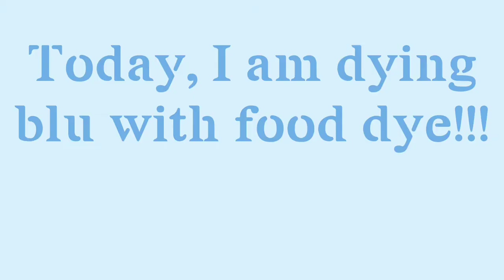I DYED MY DOG WITH FOOD COLORING!!!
Here is a video of me attempting to dye my dog with food coloring. Came out pretty cute 😍

*no dogs were harmed in the making of this video *

Follow Blu's Instagram: blu_denmark

I AM BLU DENMARK 🐶

video made with vlogstar